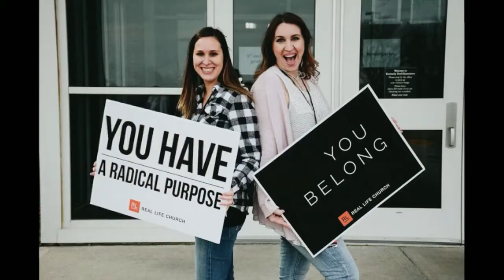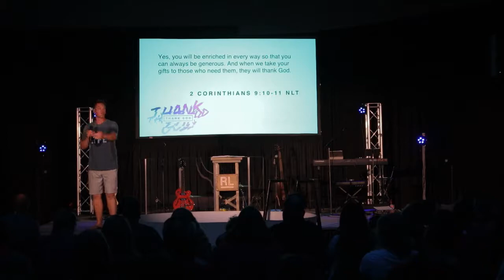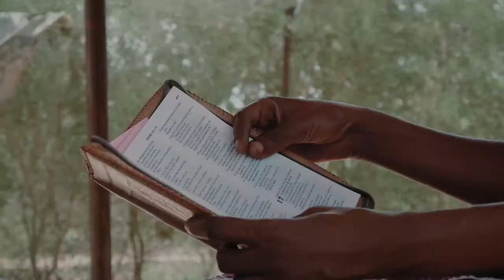Thank God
Addictions broken. Families restored. Hope renewed. What story is God telling in your life? Take a moment with us to Thank God for all He’s done and continues to do through you and through His Church.